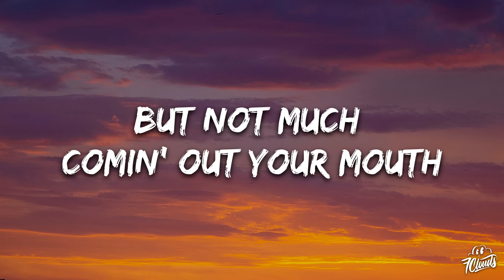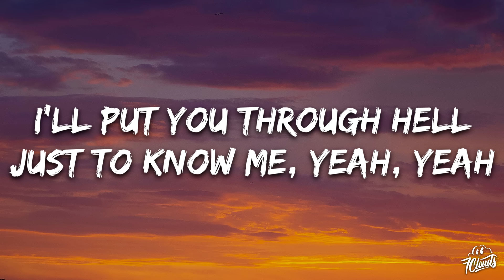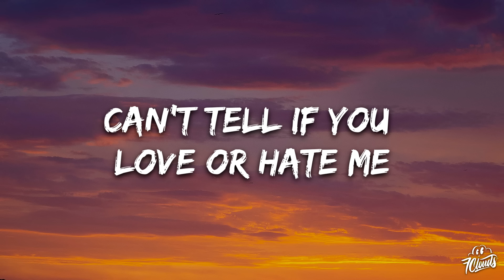Tate McRae - greedy (Lyrics)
[Intro]
(Woo)